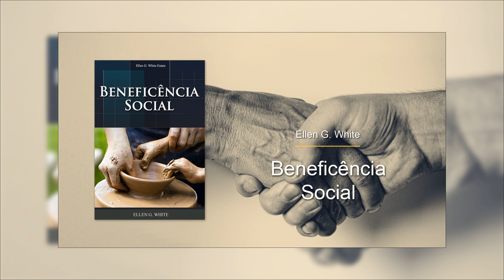BS-05 - A parábola do bom samaritano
Título do livro: Beneficência Social

Ellen Gould White (1827 — 1915) foi uma escritora cristã norte-americana e uma das fundadoras da Igreja Adventista do Sétimo Dia. É uma das escritoras mais traduzidas da história da literatura mundial e é considerada profetisa pelos adventistas do sétimo dia.  Ela recebeu de Deus orientações preciosas sobre: educação, família, saúde, espiritualidade, profecias e outras. Experimente, ouça e seja muito abençoado!